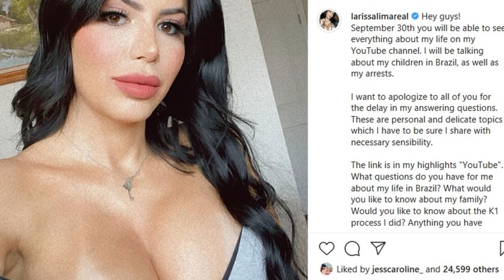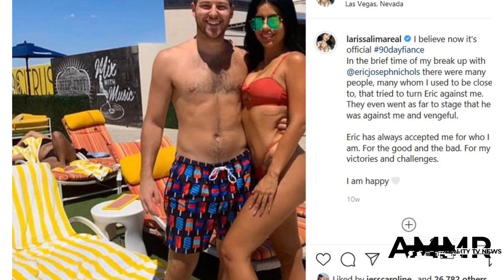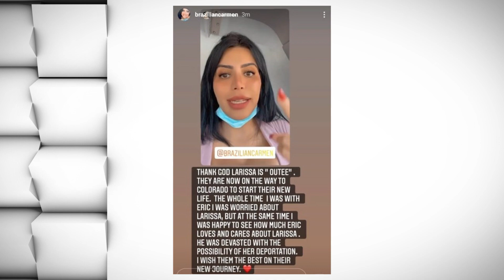Larissa Lima Arrested; 90 Day Fiance Star in ICE Custody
This week, Larissa Lima debuted her new body and prepared to move to her new home with Eric Nichols.

Tragically, she has now been arrested by ICE. (See the update below!)

Larissa Lima in September 2020
It was Larissa's good friend, Carmen Nys -- with whom she had previously lived for a time -- who broke this awful news on Saturday, September 19.

"Hi everyone," she begins. "I am here with Eric Nichols right now."

Ripping off the bandage, Carmen writes: "Larissa just got arrested by ICE when she was about to leave their house and move to Colorado."

Carmen Nys IG - Larissa Lima arrested by ICE 19 September 2020
"Why have no clue why," Carmen laments.

She shares: "I want to let her family, fans, and friends know that we are going there right now."

"And," Carmen's devastating message concludes, "as soon as I have more info, I will keep you guys posted."

Larissa Lima - f--k my life
90 Day Fiance blogger John Yates boosted Carmen's heart-shattering news.

TMZ confirmed the arrest, and even spoke to a rep for Larissa.

"Larissa's legal team is working meticulously on her release," the rep shared, "and clearing up this misunderstanding."

Larissa Lima - it's very important to me to stay in America
This is devastating news, not only because we have gotten to know Larissa so well over the years, but because no one deserves this horror.

ICE is a horrific organization created just 17 years ago. It has terrorized communities of color, particularly latine communities, living in the US.

The stories of abuse, neglect, and sub-standard conditions in ICE's various internment camps are more than just cause to disband the heinous organization -- it is a clarion call to prosecute every single member.

Larissa Lima and Eric Nichols IG excited to move
When it comes to Larissa, specifically, this comes at a heartbreaking time -- not that there is any good time to experience such a horror.

Larissa and Eric had just closed on their new home in Colorado Springs.

The two had been celebrating the happy news on social media.

Larissa Lima and Eric Nichols Get Steamy
"Hey guys! September 30th you will be able to see everything about my life on my YouTube channel," Larissa teased this week.

She revealed: "I will be talking about my children in Brazil, as well as my arrests. I want to apologize to all of you for the delay in my answering questions."

"These are personal and delicate topics," Larissa expressed, "which I have to be sure I share with necessary sensibility."

Larissa Lima, Eric Nichols, and a U-Haul
Larissa was so excited to unlock this bold new chapter in her life, continuing to live with her boyfriend, Eric.

For months, Larissa has talked about her plans to leave Vegas behind her.

To have something like this happen with no warning or explanation, just moments before a road trip like this ... we wish Larissa the very best.

Carmen Nys IG - Larissa LIma RELEASED by ICE 19 September 2020
Update! On Saturday afternoon, Carmen revealed that Larissa has been released from ICE after she, Eric, and Larissa's legal team advocated for her release.

We do not know the details behind what led these goons to arrest her.

Fortunately, she is not only free again but back on the road with Eric and en route to their new home and new lives in Colorado Springs!!